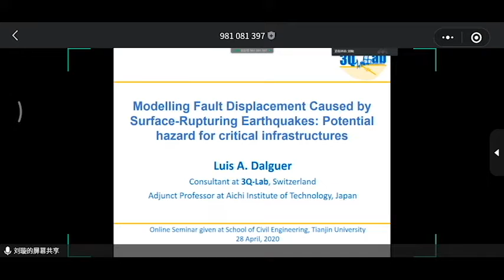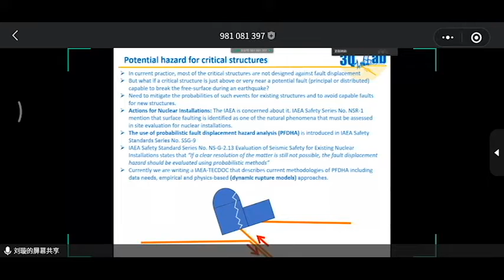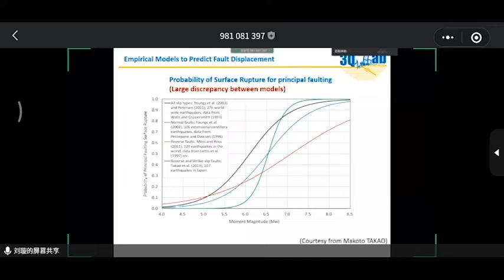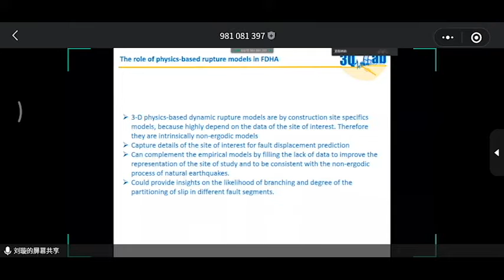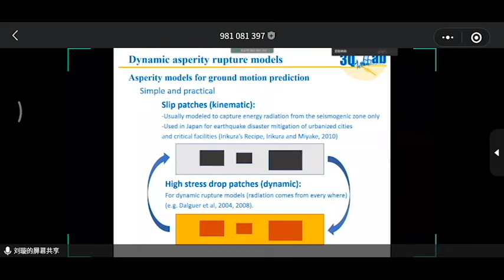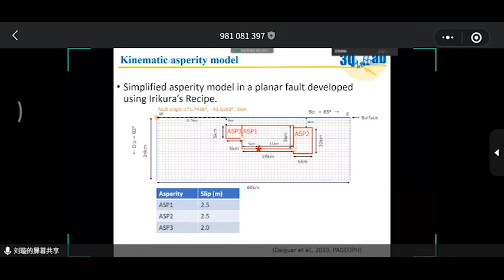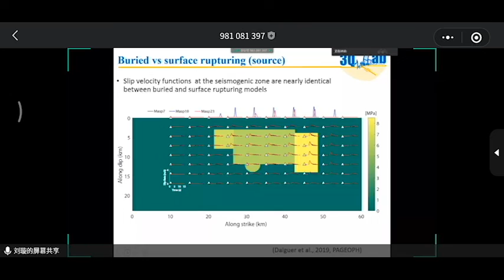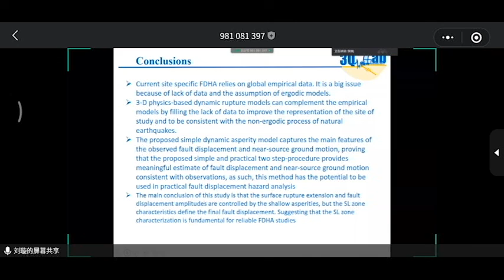Modeling of fault line displacement caused by surface rupturing earthquakes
Professor Luis A. Delguer is a Civil Engineer and Seismologist with more than 20 years of experience in academia and industry. He has two PhDs: one in Seismology and another in Structural Engineering, specialized in Structural  Dynamic, Currently, he is working in his own consulting company, "3Q-Lab" based in Switzerland, providing professional service on seismology and earthquake engineering related problems and as an advisor to the International Atomic Energy Agency (IAEA). He has abo the Adjunct professor position at the Disaster Prevention Research Center, Aichi Institute of Technology ( AIT), Japan. Previously, he was working for the nuclear industry in Swiss nuclear, Switzerland, as a hazard and structural analysis specialist; at  Kyoto University, Japan, as visiting professor; at the Swiss seismological service at ETH-Zurich as scientist and lecturer; at San  Diego State University, California, USA; at the University of Tokyo, Japan. During the last 20 years, he has made fundamental and applied research on earthquake in the academia as well as providing professional service to the industry on earthquake seismology related problems. He has been advisor and co-advisor of 8 PhDs and 3 Master students. He has been involved in several international projects as Principal Investigator and Working Group Leader from and engineering teams. He has published two books, more than 70 papers in international journals and more than 200 contributions in international conferences. He is at present Associate Editor of the Bulletin of the Seismological Society of America (BSSA) and Guest Editor of Pure and Applied  (PAGEOPH).